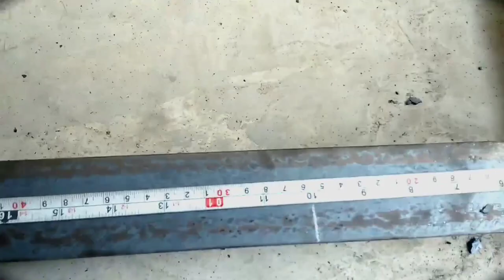speaker box stand making welding for beginners sound system jp roofing works speakerbox stand design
This video  speaker box stand making  video
 welding beginners  easy to learn

support  me.